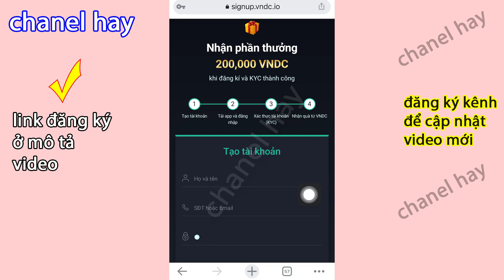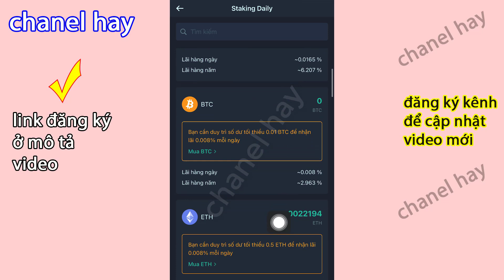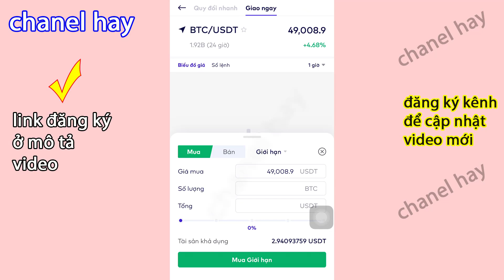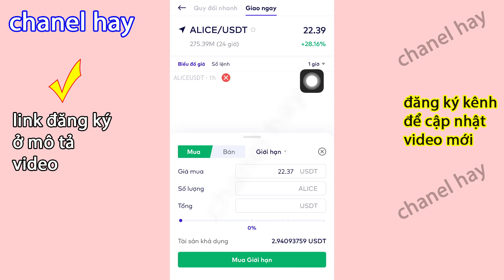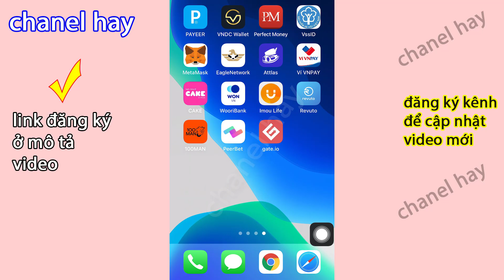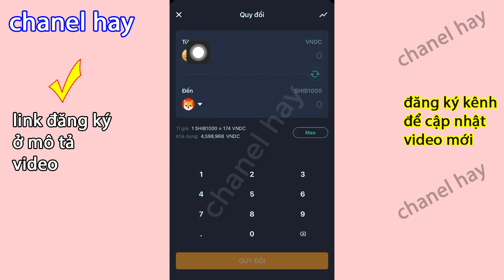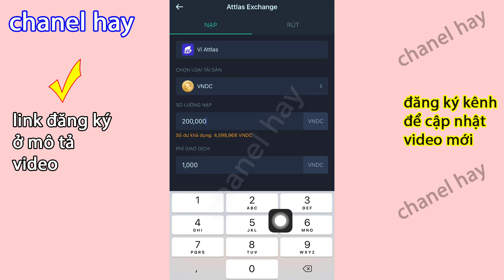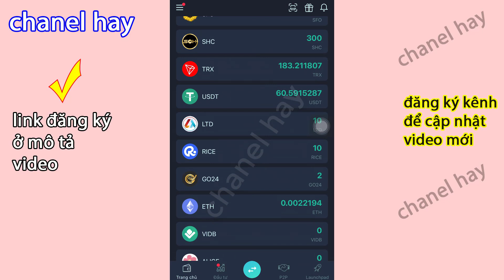vndc là ví hay sàn trading ? cách kiếm tiền hiệu quả với vndc, cách sử dụng và cách rút thưởng 200k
hướng dẫn đăng ký và kiếm tiền với vndc wallet pro, hướng dẫn sử dụng cách lệnh giao dịch nạp rút quy đổi, kiếm tiền với staking vndc, cách mua bán vndc, cách đăng ký ví vndc

© Bản Quyền Thuộc Về chanel hay -No Coppy